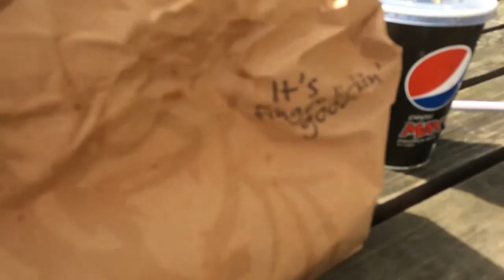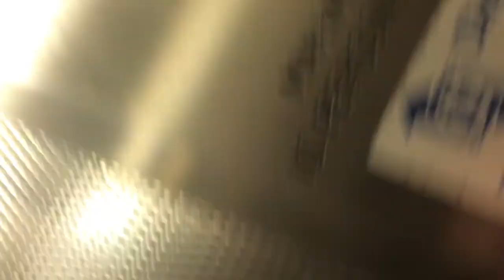TOO MANY NEW LEARNS